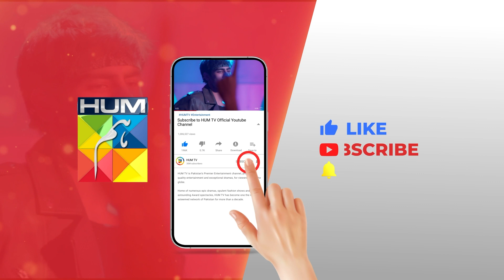Recap - Fitna - Episode 52 [ Sukaina Khan & Omer Shahzad ] - 6th November 2023 - HUM TV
CAST:

Sukaina Khan
Omer Shahzad
Shuja Asad
Maria Malik
Daniyal Afzal
Seema Sheikh
Haseeb Ali